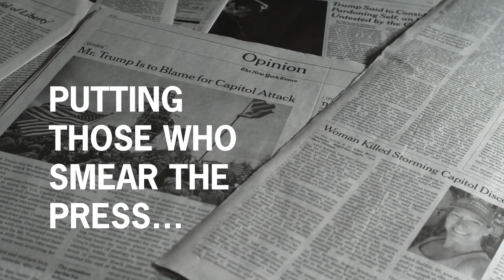About the IWMF: Building trust through representation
The fourth of four videos about the International Women's Media Foundation, shown at the virtual 2021 Courage in Journalism Awards.